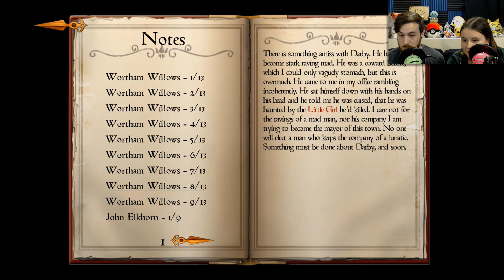Whispering Willows! Part Six